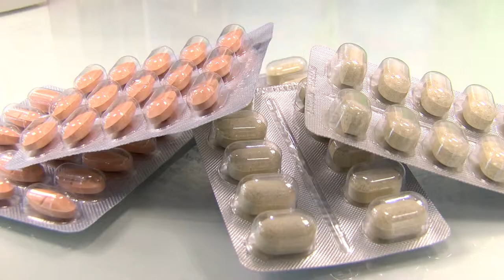Blisko 40% kobiet rezygnuje z macierzyństwa z powodu SM. A to błąd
Wypowiedź: dr n. med. Aleksandra Podlecka-Piętowska, Klinika Neurologii, SP Centralny Szpital Kliniczny WUM, Magdalena Fac-Skhirtladze, sekretarz generalna Polskiego Towarzystwa Stwardnienia Rozsianego.

Kobiety chorują dwukrotnie częściej niż mężczyźni i zdecydowanie trudniej radzą sobie z zaakceptowaniem siebie po usłyszeniu diagnozy stwardnienie rozsiane. Aż 69% kobiet z SM zauważa, że ich zdolności opiekuńcze zostały zdecydowanie zmniejszone. Prawie połowa kobiet (41%), u których zdiagnozowano SM podejmuje decyzję o rozwodzie lub pozostaje w separacji – aż 88% z nich stwierdziło, że na podjęcie takiej decyzji miało wpływ rozpoznanie SM. 37% pań rezygnuje z macierzyństwa z powodu lęku przed nagłym postępem choroby, a także z powodu zmęczenia oraz bólu - wynika z raportu: „Kobiety z SM”, sytuacja Polek ze stwardnieniem rozsianym (SM).

– Raport „Kobiety z SM” pokazuje, że pomimo diagnozy osoby z SM chcą żyć normalnie. Szczególnie kobiety, które pragną być matkami, spełniać się zawodowo czy też realizować swoje pasje jak na przykład podróżowanie. Obecnie możliwe jest takie zorganizowanie życia, żeby choroba nie przeszkadzała w realizacji celów. Kluczem jest szybkie włączenie w odpowiednią terapię oraz partnerskie relacje tak z lekarzem, jak i z pracodawcą czy rodziną. Ważne jest, aby głośno mówić o swoich planach i potrzebach – tłumaczy Malina Wieczorek, Prezes Fundacji „SM – walcz o siebie”.

Stwardnienie rozsiane (SM) to przewlekła choroba zapalna ośrodkowego układu nerwowego, która jest najczęstszą, nieurazową, prowadzącą do niepełnosprawności chorobą neurologiczną u młodych osób dorosłych. Szacuje się, że około 2,3 miliona osób na całym świecie ma SM. Podczas gdy objawy mogą być różne, do najczęściej występujących należą niewyraźne widzenie, drętwienie lub mrowienie kończyn, problemy z siłą i koordynacją. Najczęściej występuje rzutowa postać SM.